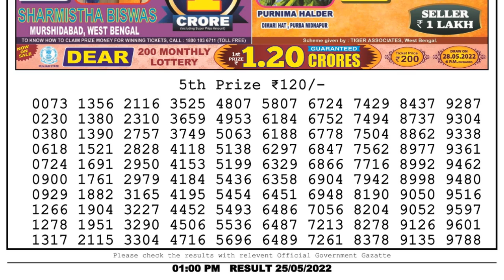🔴Dear Lottery Sambad Live 1pm today 25.05.22 Nagaland State Lottery Result